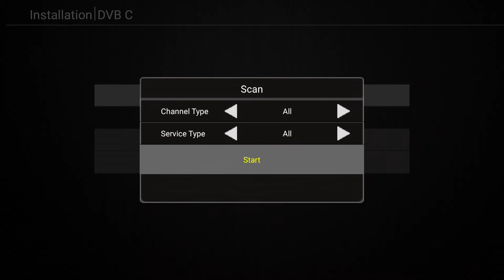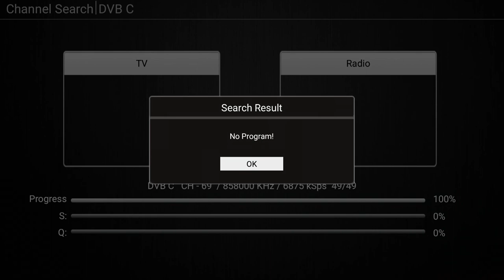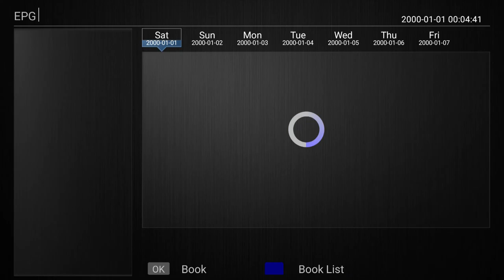Khadas VIM2 VTV channel scan finds no DVB-C channels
Hardware:
- Khadas VIM2 Max
- Khadas VIM2 Extension DTV Board DVB-S/S2/T/T2/C Combo

- VTV app (preinstalled with build)

Input: DVB-C
Provider: Init (Lithuania)
Channel descrambling by default: smart card in CONAX CAS7 CAM